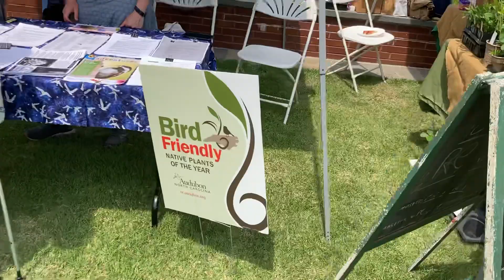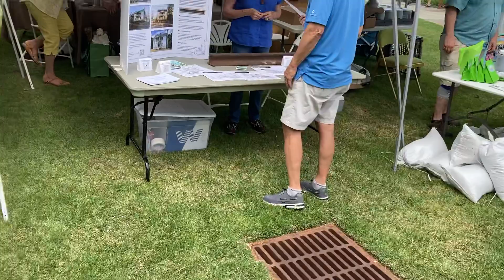The friends of Page-Walker Herbfest Downtown Cary, NC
The Friends of Page-Walker Herbfest is a perennial favorite, held rain or shine on the beautiful grounds of the Page-Walker Arts & History Center. Visitors have the opportunity to find out how to start their own herb garden while touring the Anne B. Kratzer Educational Garden, including a close-up look at the historic 1850s Page smokehouse.

In addition to touring the garden, festival-goers can stroll through booths selling a wide variety of garden-related items, including home care products, soaps and lotions, edible treats, garden products, and crafts. Plant vendors offer herbs, perennials, native plants, and vegetables. Demonstrators and informational booths may include the chance to learn more about gardening, healing with herbs, crafts, cooking with herbs, and other interesting topics.

Herbfest is fun for the whole family, with a craft, a bake sale, and the exciting butterfly release.

EVENT DATE

12-4 p.m.

LOCATION

Page-Walker Arts & History Center
119 Ambassador Loop

ADMISSION

Free

STAFF CONTACT